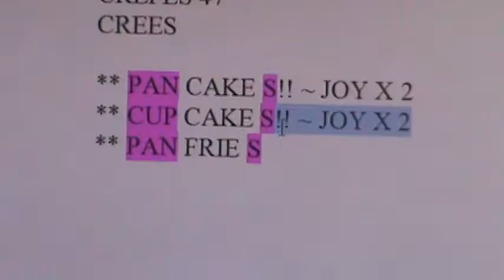M2U07954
There are 3 “+2’s” in FATHER: T H E
There is 1 “+1”: A
There are 2 that divide by 3: F R

3 +2’s: E E T
1 +1: P